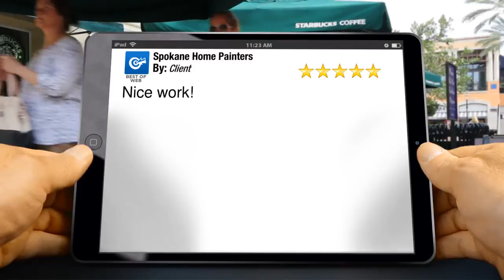Spokane Home Painter Review Spokane Terrific Five Star Review by Client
Excellent Review

Nice work!

Spokane Home Painters
2618 N Madelia Suite 107
Spokane WA
99207